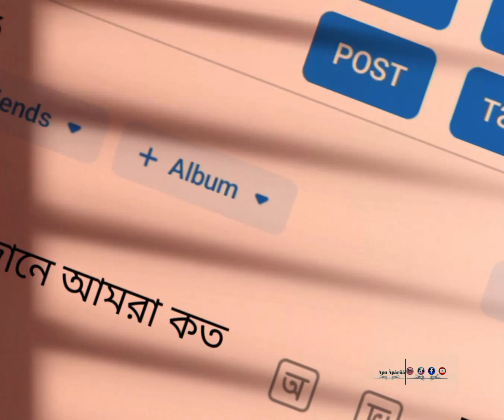facebookstatus sad_whatsapp_status sadsong whatsappstatus alonestatus lovestatus